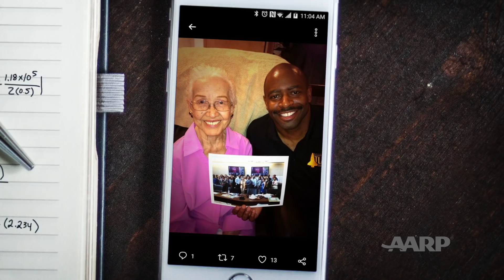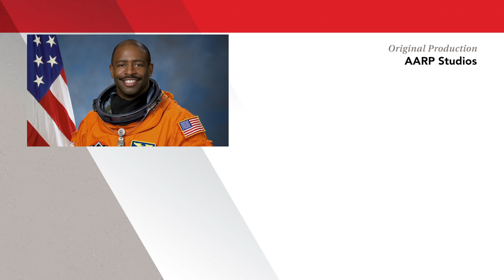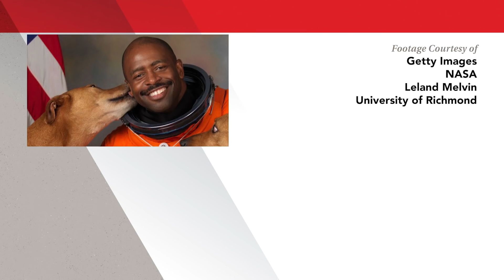From NFL Player to NASA Astronaut | Leland Melvin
The former NFL player turned astronaut talks about how embracing change led him to new beginnings. Melvin's NASA Astronaut portrait is famous for including his two dogs, Jake and Scout. Melvin is the 13th African American astronaut in space.